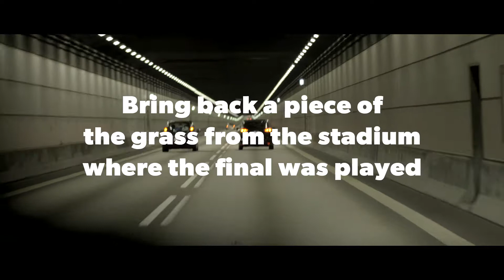Hummel Helps Danish Football Fans Celebrate Euro 92 by Smuggling Grass from Sweden to Denmark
25 years ago the national Danish football team won the European Championship in Sweden. Now three Danish football fans have removed the grass from the spot where the first Danish goal was scored in the final. “Sorry, Sweden. But this is ours” they claim in a newly released video – and return to Denmark to place the grass at the same spot in Parken, the Danish national stadium in Copenhagen.

Behind this ”grass-plantation” stands Danish sports brand hummel who got the idea and then teamed up with the three Danish football fans.